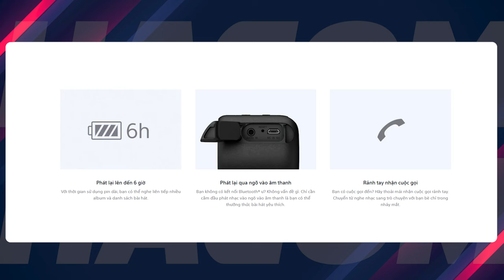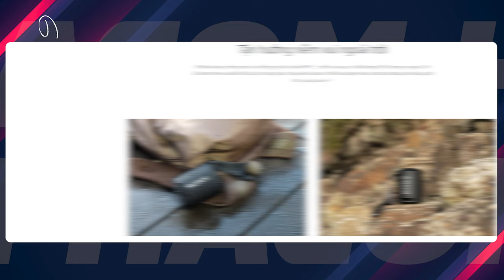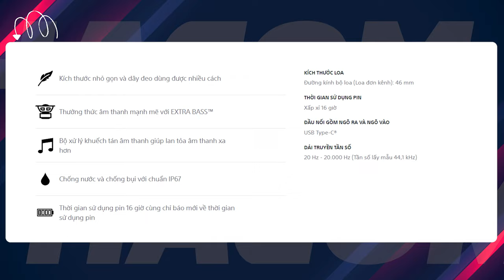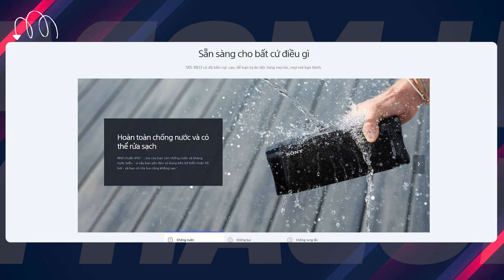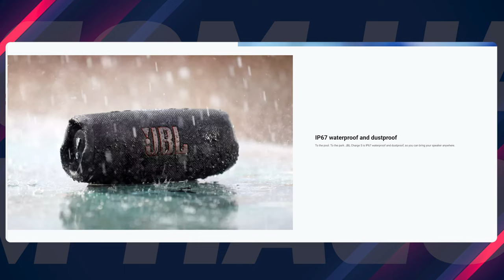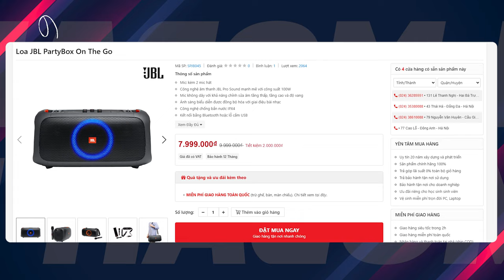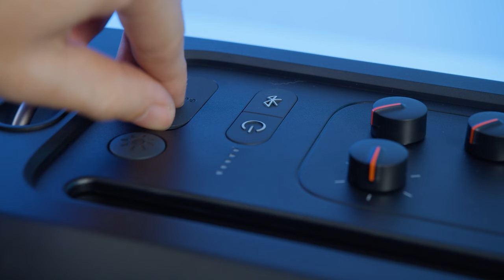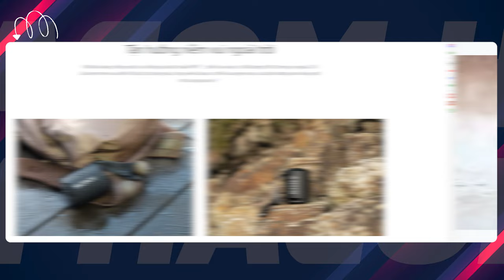Cùng Chọn Loa Bluetooth QUẨY Xuyên Tết!